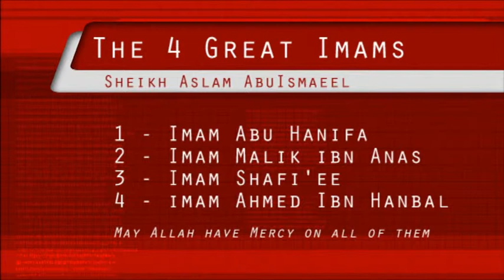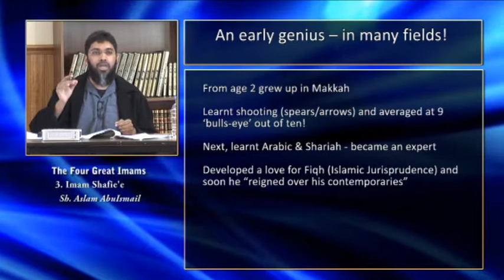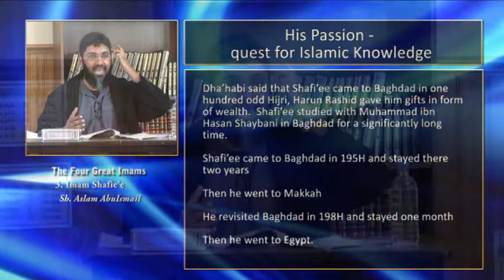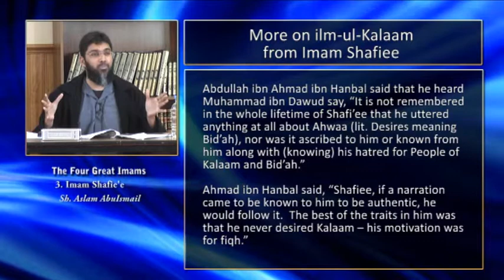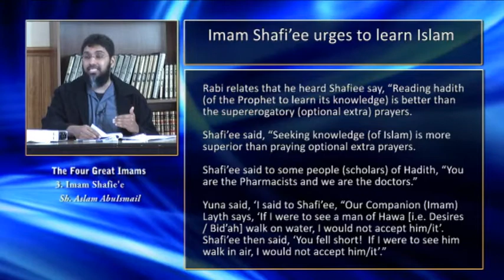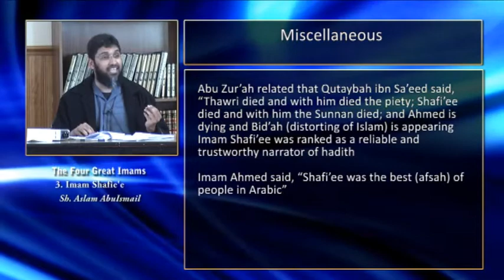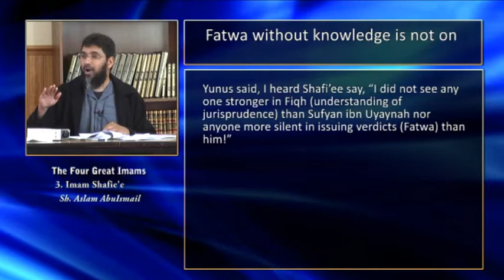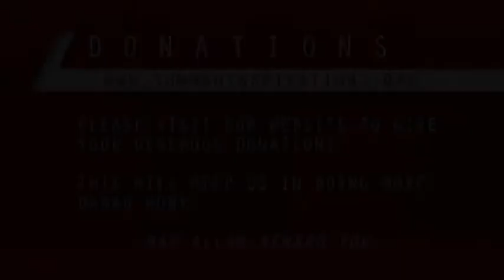Imam Shafie the Inspiration - Biography by Sheikh Aslam AbuIsmaeel